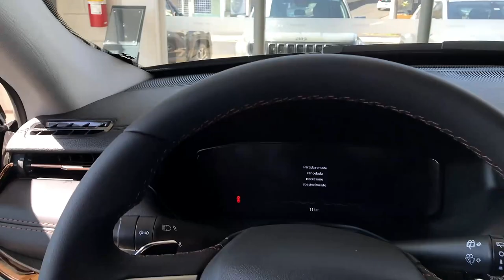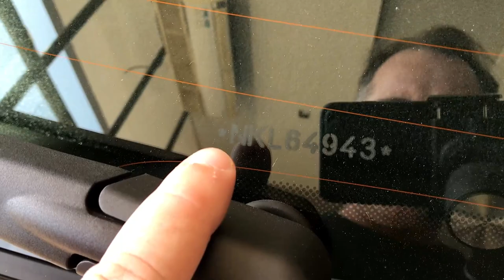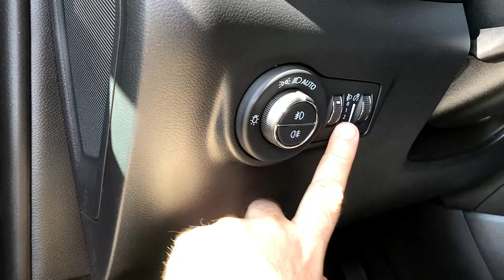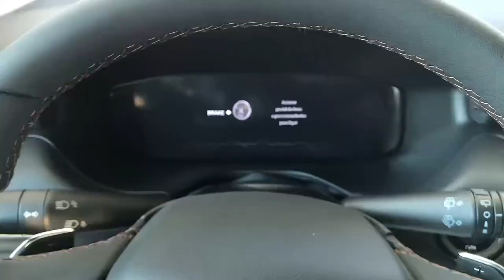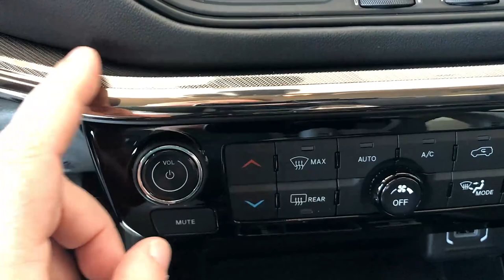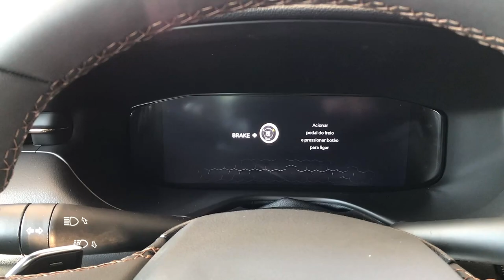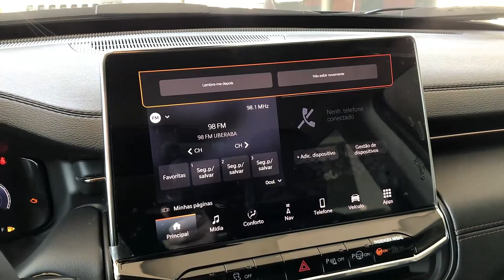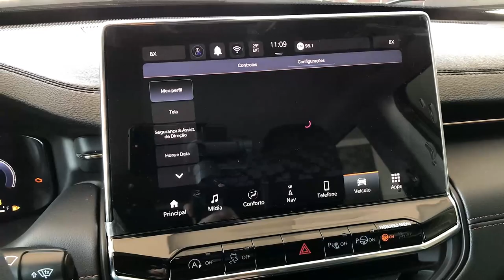R$ 200 MIL JEEP COMPASS LIMITED 1.3 TURBO FLEX 2022 MELHOR TECNOLOGIA EMBARCADA DE UM SUV DE LUXO?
R$ 200 MIL  JEEP COMPASS LIMITED 1.3 TURBO FLEX 2022 MELHOR TECNOLOGIA EMBARCADA DE UM SUV DE LUXO? O vídeo esta rico em detalhes. Ficou muito legal e eu espero que vocês gostem :))

COMPASS LIMITED TURBO
Toda a força do Turbo Diesel agora aliada à tecnologia do ARLA32, resultando em menor emissão de poluentes sem perder na performance: são 170cv e 35,7kgfm de torque.

NOVO MOTOR TD350 TURBO DIESEL TD350

MODO SPORT
Para amantes da direção esportiva: o prático botão Sport ativa o modo de condução com mais rapidez nas rotações e trocas de marchas, trazendo resposta mais ágil do acelerador.

CÂMBIO AUTOMÁTICO 6 OU 9 MARCHAS
Cada motor do Compass tem a sua configuração de câmbio. Modelos T270 Turbo Flex são equipados com câmbio automático de 6 marchas e Jeep Traction Control+. Já as versões TD350 Turbo Diesel contam com o câmbio automático de 9 marchas e tração 4x4.

BORBOLETA NO VOLANTE
Além das novidades em design, o volante oferece também a opção de trocar marchas no câmbio sequencial em alavanca estilo borboleta. Para trazer ainda mais estilo e bem-estar à direção

📶 Informações sobre esse e outros modelos:
San Marco Jeep
Endereço: Avenida Guilherme Ferreira, 2334
Uberaba - MG,

Vídeos todos os dias 18:45